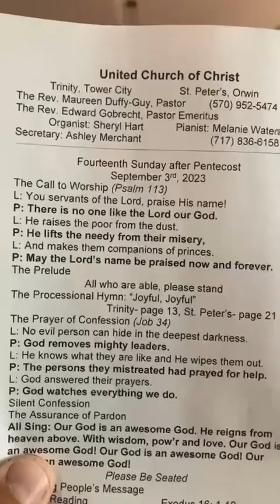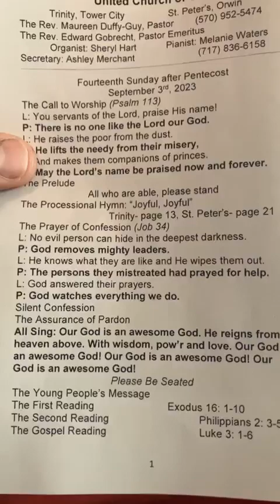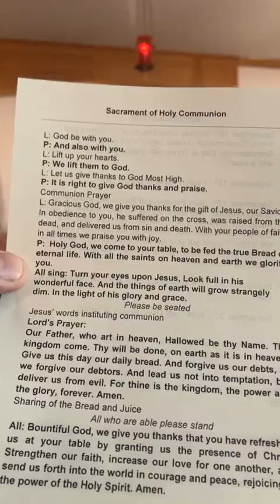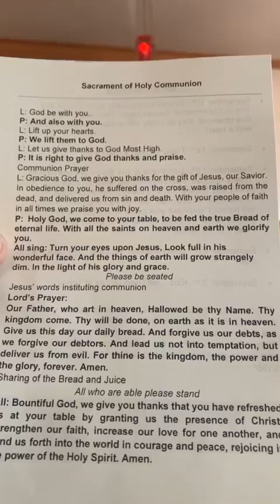St. Peter's Worship with Communion 9/3/23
Message: A Passion for God in the Wilderness
    Luke 3:1-6